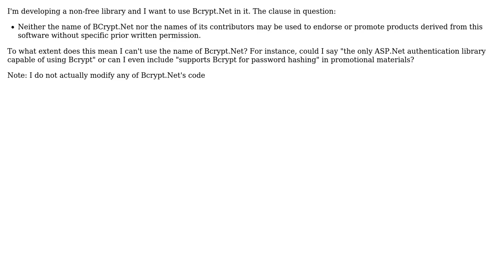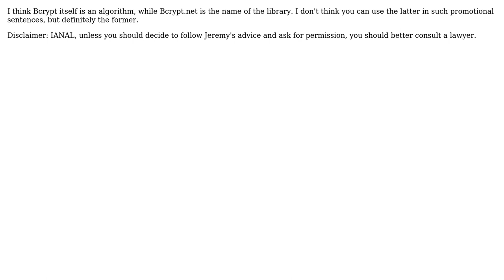Software Engineering: Question about the no-endorsment clause on the BSD license (2 Solutions!!)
Software Engineering: Question about the no-endorsment clause on the BSD license

With thanks & praise to God, and with thanks to the many people who have made this project possible! | Content (except music & images) licensed under CC BY-SA | Music | Images & others | With thanks to user Jeremy user Earlz user Alexander Gessler and the Stack Exchange Network Trademarks are property of their respective owners. You are responsible for your own actions.